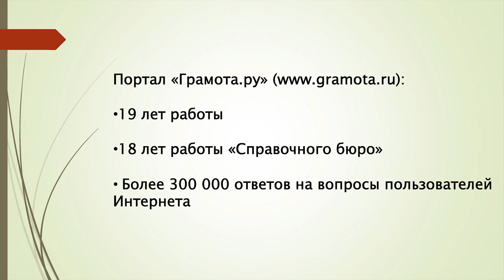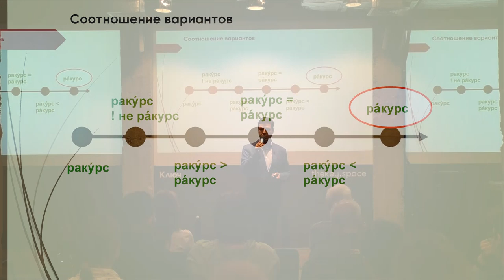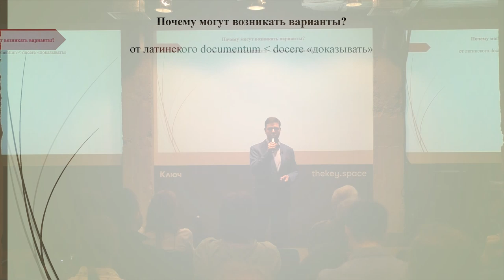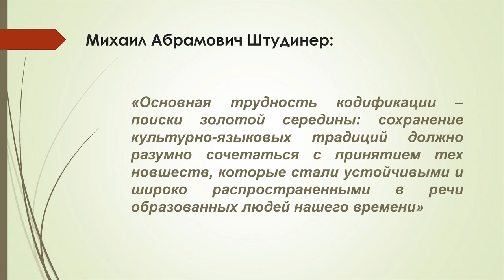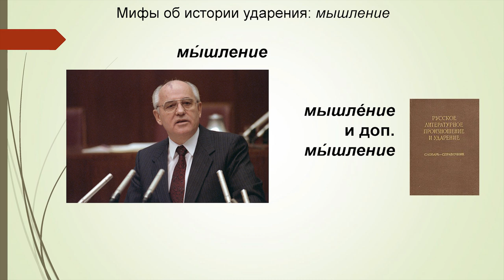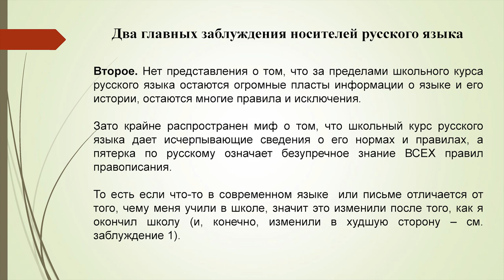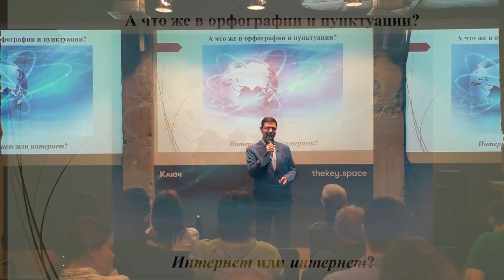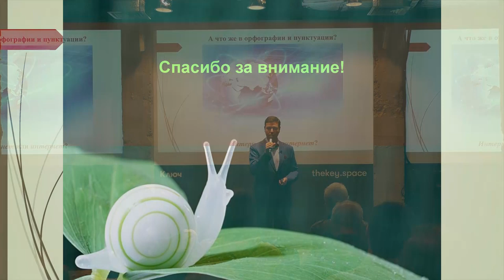Ноэтонеточно | Почему лингвисты любят отвечать – Владимир Пахомов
Тема: ноэтонеточно: Почему лингвисты любят отвечать, что правильно и так, и так?

Достигнуть и достичь, одноврЕменно и одновремЕнно, интернет и Интернет… В произношении, грамматике, даже орфографии часто возможны варианты. Почему лингвисты не только не искореняют их, но напротив — всячески приветствуют? Почему так любят отвечать “Правильно и так и так” (и да, здесь можно с запятой, а можно и без запятой)? Почему стройные школьные правила русского языка не всегда проходят проверку взрослой жизнью? Поговорим о наших ожиданиях от языковых норм и правил и о том, каковы они на самом деле.

Владимир Пахомов - сопредседатель Экспертной комиссии Тотального диктанта в Москве, главный редактор портала "Грамота.ру", член орфографической комиссии РАН

Организаторы - Курилка и Тотальный диктант
Генеральные информ партнеры - Лентач и Эхо Москвы
Книжный партнер - Магазин Москва
Площадка - Ключ